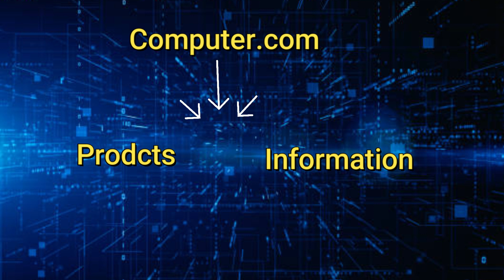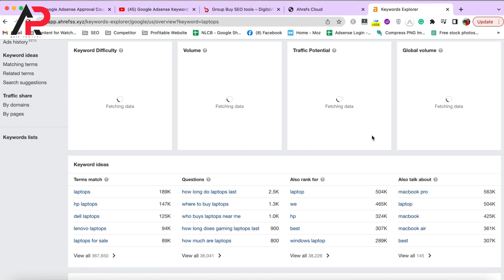How To Do Keyword Research for Google Adsense | Blog Keywords Research for Beginners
Video Highlights Click here your favourite part
0:00 intro
0:12 My intro
0:17 Video Introduction
1:00 Best Performance Keywords
1:13 Blog Websites
1:24 Forums Websites
1:32 Tools based websites
1:58 Which Blog Topic
2:11 Precise Topic Example
2:38 Which Blog Google Prefer
3:10 Keywords Research Method
3:18 Find a Problem
3:33 Niches Ideas
3:55 Ahrefs Keywords Research
5:04 Which Type of keywords Will Avoid (YMYL)
5:20 YMYL Keywords Reason
6:12 Conclusion
what is keyword research?